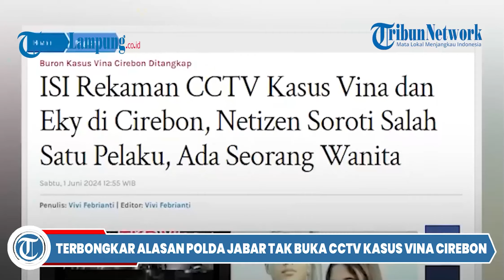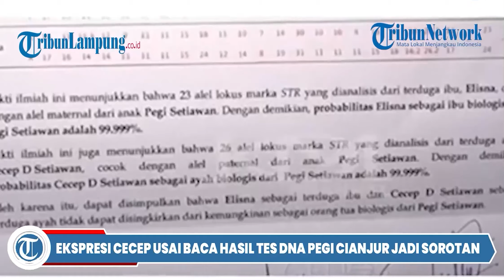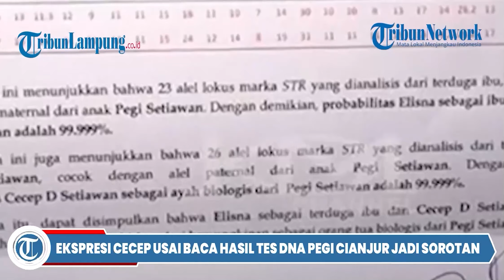Pegi Bisa Jadi Tersangka Kasus Vina Lagi, Toni RM Sebut Hotman Paris Keliru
- Kuasa hukum Pegi Setiawan, Toni RM menegaskan, jika kliennya tak bisa kembali dijadikan tersangka dalam kasus pembunuhan Vina Cirebon dan Eky.
Hal tersebut dipastikan Toni RM berdasarkan amar putusan hakim dalam sidang praperadilan Pegi Setiawan yang telah selesai dilakukan pada Senin (8/7/2024).
Diketahui, Vina adalah gadis 16 tahun asal Kampung Samadikun, Kecamatan Kejaksan, Kota Cirebon, Jawa Barat, yang tewas bersama kekasihnya, Eky, di Jalan Raya Talu, Kecamatan Talun, Kabupaten Cirebon, Jawa Barat pada Sabtu 27 Agustus 2016. Keduanya disebut menjadi korban penganiayaan geng motor.
Terbaru dari kasus pembunuhan Vina Cirebon itu, Pegi Setiawan, yang sebelumnya ditetapkan sebagai tersangka pembunuhan dinyatakan bebas lantaran gugatan praperadilan yang diajukannya dikabulkan hakim.
Pernyataan pengacara kondang Hotman Paris yang menyebutkan Pegi Setiawan bisa kembali berpotensi diperiksa dan jadi tersangka dalam kasus pembunuhan Vina Cirebon, mendapat tanggapan dari pihak kuasa hukum Pegi Setiawan.

Editor Video: Tri Prayugo